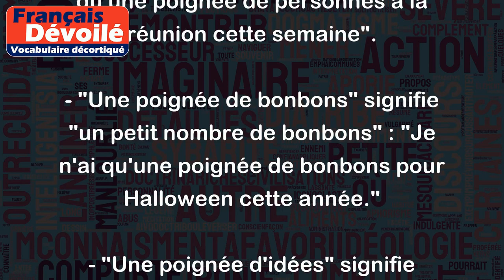Une poignée de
"Une poignée de" est une expression qui signifie "un petit nombre de" ou "quelques-uns". Elle est souvent utilisée pour exprimer une quantité très limitée ou insuffisante. Voici quelques exemples courants :
- "Une poignée de personnes" signifie "quelques personnes" : "Il n'y avait qu'une poignée de personnes à la réunion cette semaine".
- "Une poignée de bonbons" signifie "un petit nombre de bonbons" : "Je n'ai qu'une poignée de bonbons pour Halloween cette année."
- "Une poignée d'idées" signifie "quelques idées" : "Nous avons rassemblé une poignée d'idées pour notre prochain projet."
- "Une poignée de minutes" signifie "quelques minutes" : "Nous ne serons pas en retard, nous avons seulement besoin d'une poignée de minutes pour nous préparer."
En somme, "Une poignée de" est une expression qui s'utilise pour indiquer une quantité restreinte ou minime.